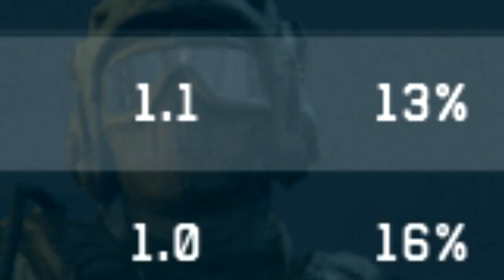Joining Space Force with Terroriser? - Warface!